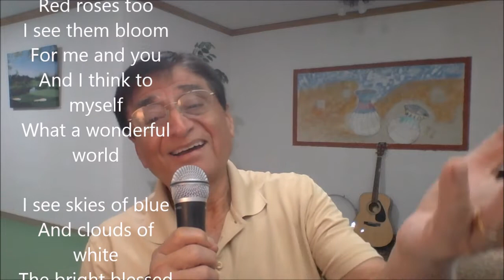What a wonderful world I Enjoy people and Nature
Oh yeah